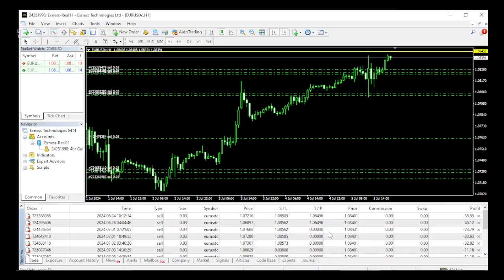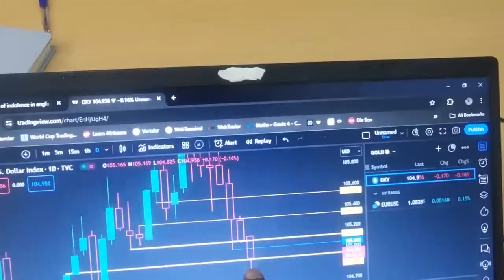when the perfect set up fails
result from the video I titled the perfect do happen, I promise.

About  Me:
I am elljay

Been trading for 6 years and i am still trying to figure it out.